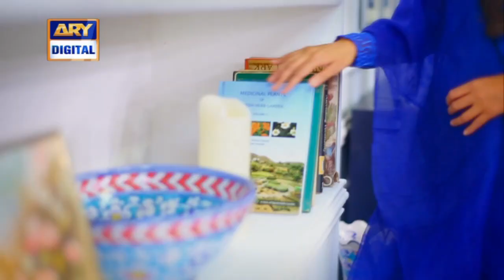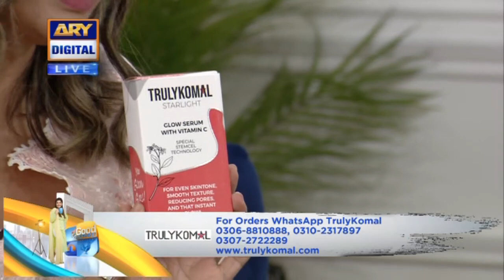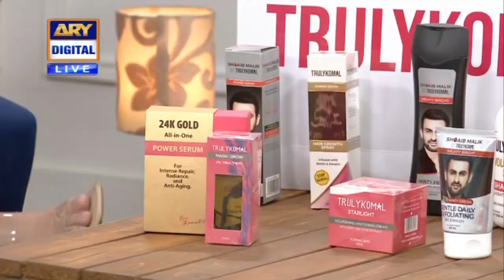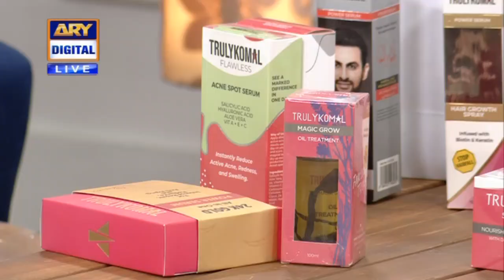Good Morning Pakistan - Celebrities With Their Eid Wardrobe & Memories - 26th July 2021- ARY Digital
In today's Good Morning Pakistan we had Jia Ali, Natasha Ali, Sharmeen Ali, Zohreh Amir, Komal Rizvi as our guests

Topic: Celebrities With Their Eid Wardrobe & Memories Special Show